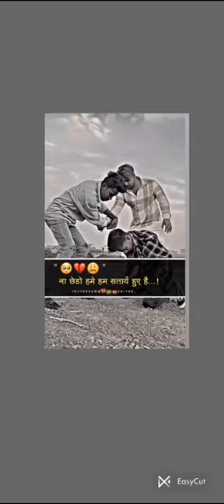NA CHARO HAMA #youtuber